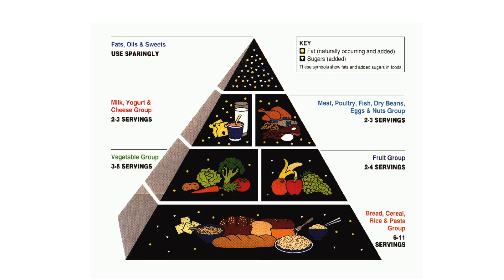Zombie Science: The War on Eggs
The fallibility of the scientific “consensus” is revealed in no humbler, more everyday form than chicken eggs. As Zombie Science author Jonathan Wells recalls, some years ago eggs were a deadly threat in your diet.